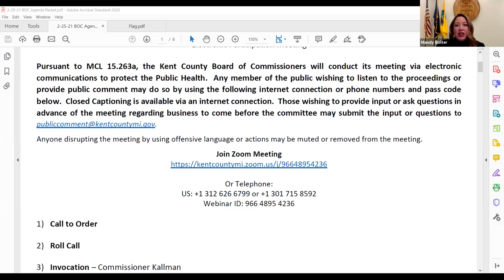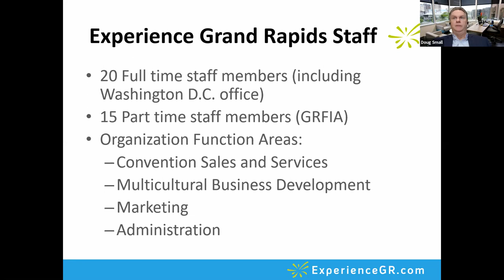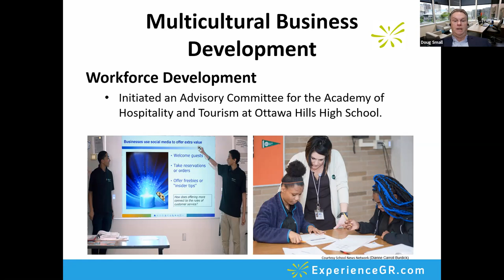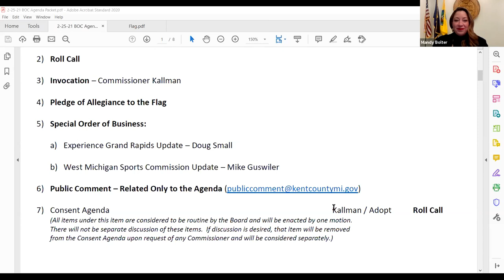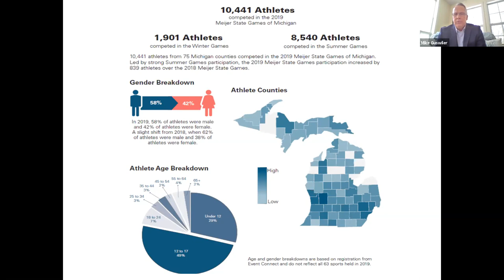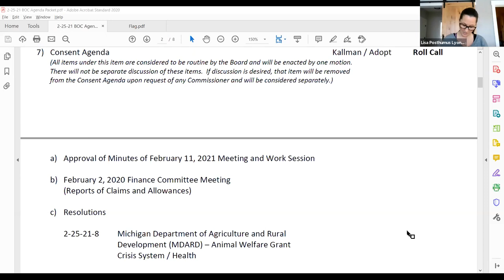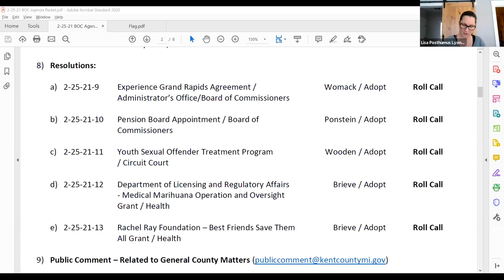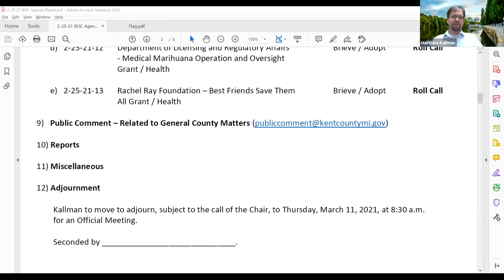Kent County Board of Commissioners - 2/25/2021